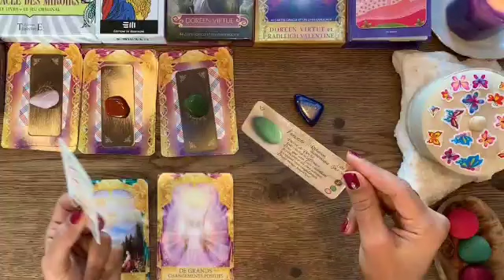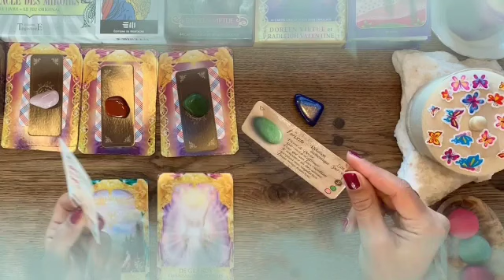برج الجوزاء ♊ من 5 إلى 15 ديسمبر 2021 // حب حقيقي😭سيبك من كلام الناس✌️العدالة قادمه لك يا جوزاء🤲